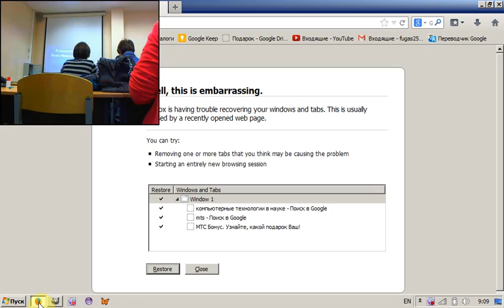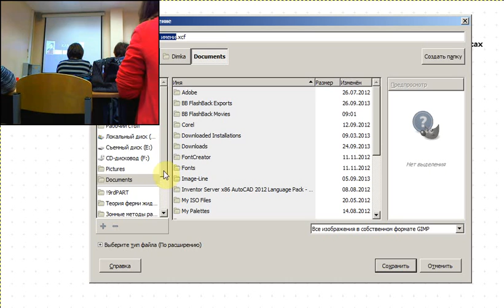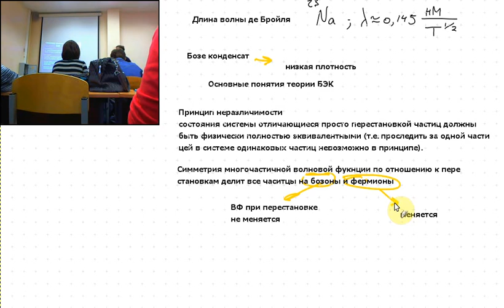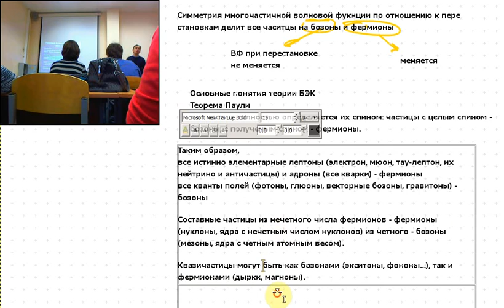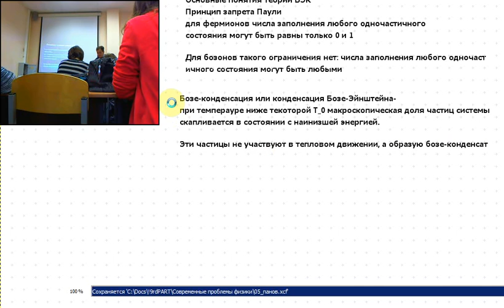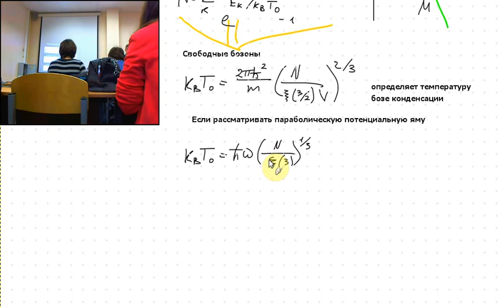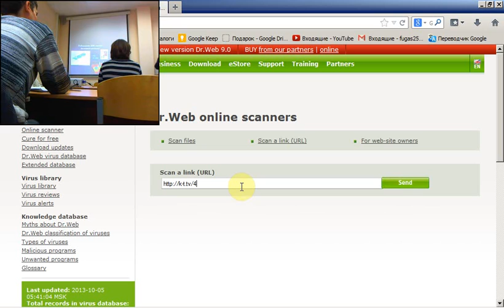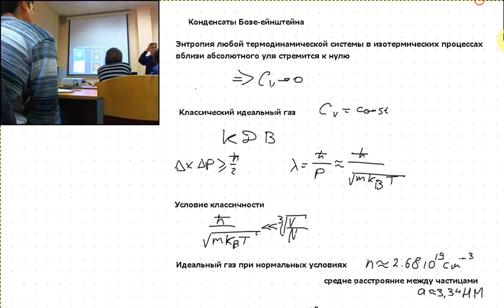Современные проблемы физики Лекция 5 Панов